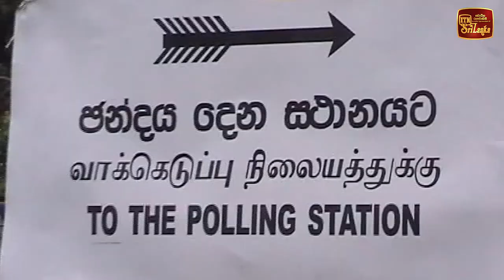පාර්ලිමේන්තු මැතිවරණයක් හදිසියේ නැහැ - බන්දුල